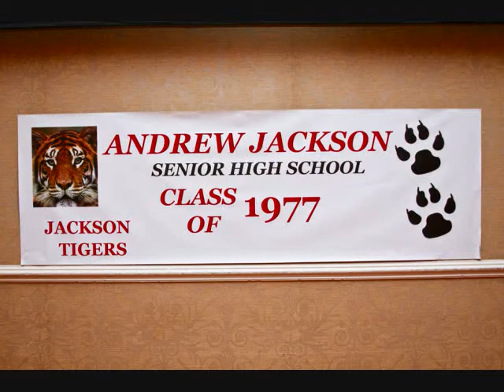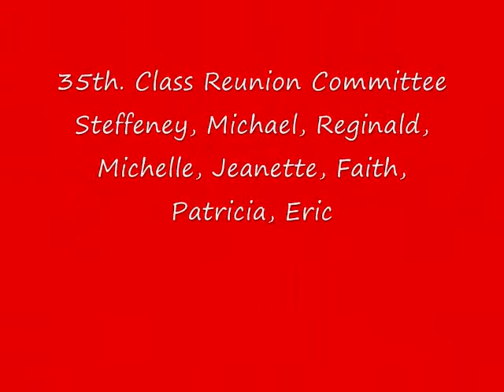New Movie 35th Reunion Andrew Jackson